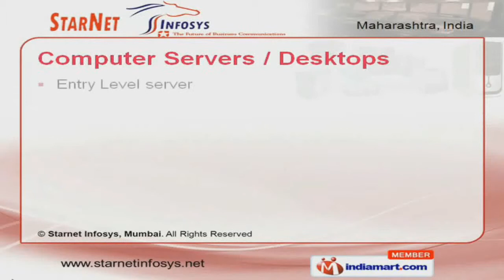Computer Accessories and CCTV Systems by StarNet InfoSys, Mumbai, Mumbai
Welcome to Starnet Infosys (the future of business communication), Manufacturer & Service Provider of Servers, PCs, Desktops & Enterage Thin Client. The company was established in the year 2007. Our State-of-the-art infrastructure helps us to gain clientele across the globe. We are well known in the market for our International quality standards, Competitive prices, advanced technology & timeliness. Our product list includes Computer Servers, Network Accessories, Workstation, Desktops,Cabinets & Peripherals. We provide Entry Level, Rack Mount Server & PC Desktop at industry leading prices. Our ATOM Net Top Cabinets, Computer Webcam & SMPS are best in the industry amongst others. Along with that we provide wide assortment of the Structured Cabling Cat-6 & Network Card. Our qualitative range of High End Graphic Workstation & Thin Client PC. We also provide a wide array of printers.